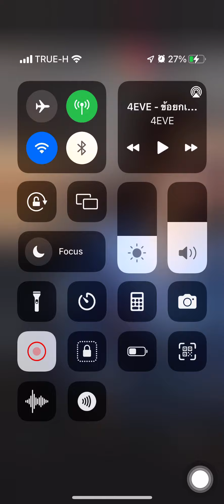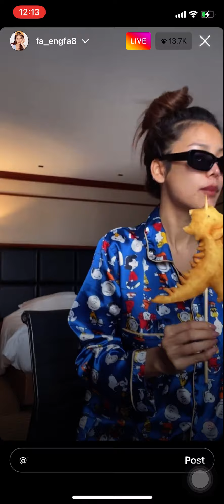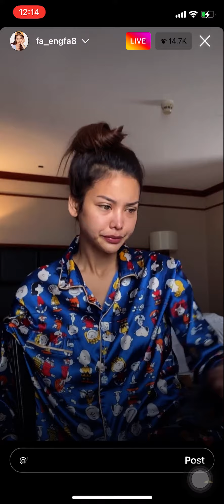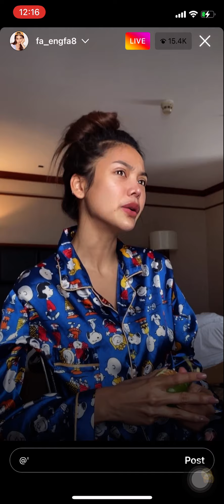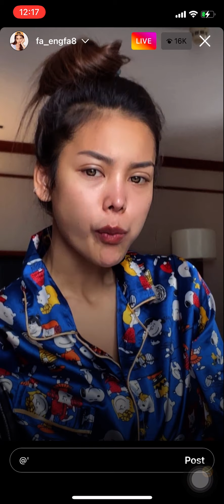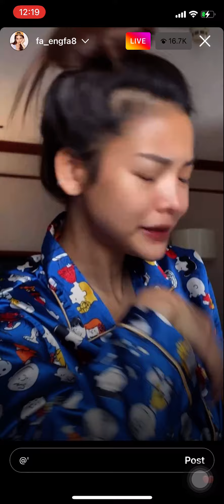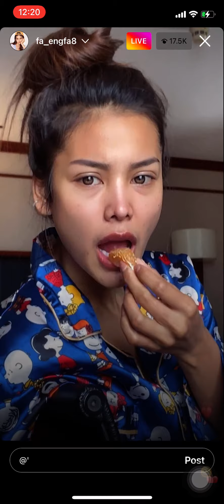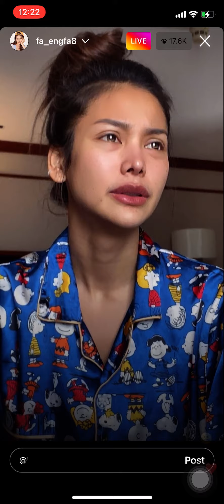อิงฟ้า วัยรุ่นโคโดโมะ - liveIG[160722]